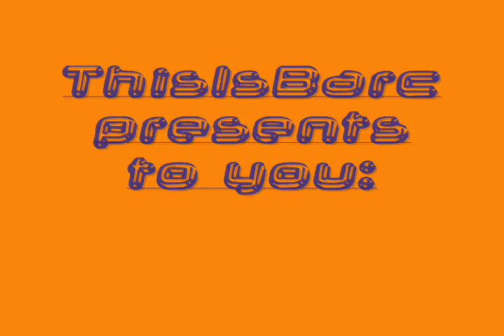FreeFall-A RCT3 Dive Machine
This is a ride I made on RCT3! It is a Dive Machine. I forgot where I downloaded this! Sorry!!! But if you look up something like Griffon CTR RCT3 it should come up!